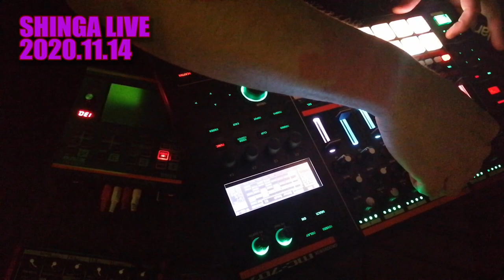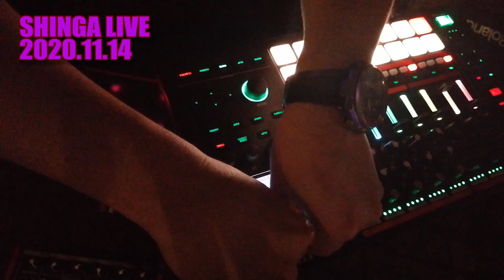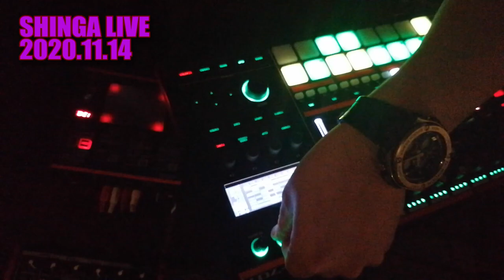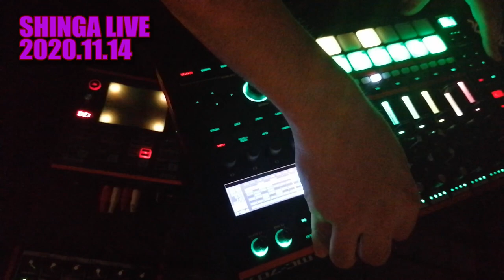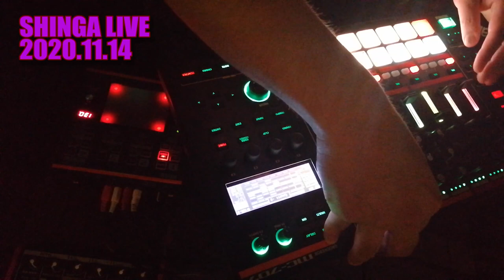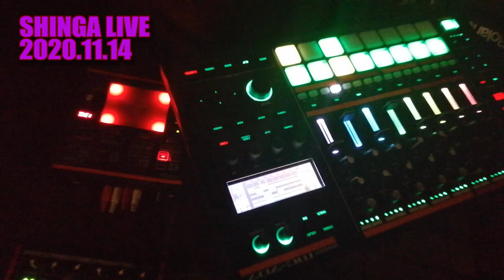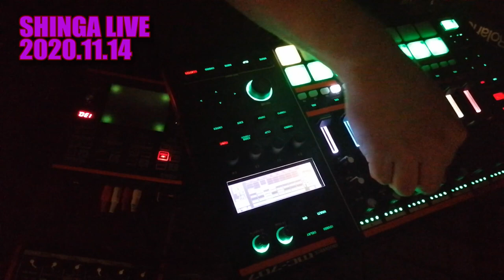ダークソウルが好きが故にライブでダクソインスパイアしてみた！